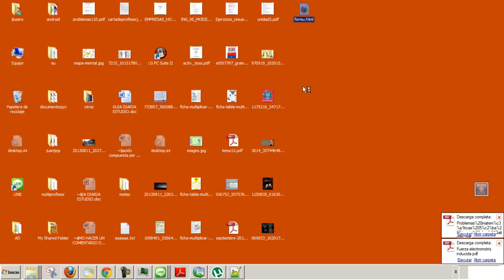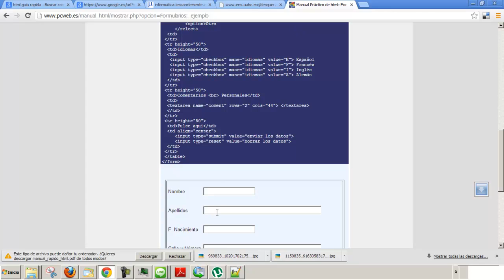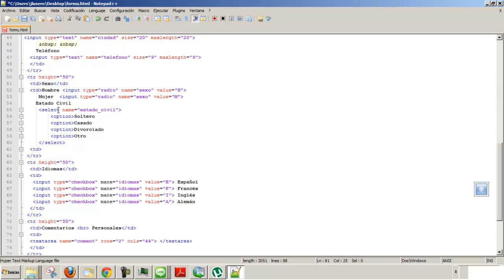Formulario en HTML Diseño web Informatica Academia Usero Estepona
Formulario en HTML Diseño web Informatica